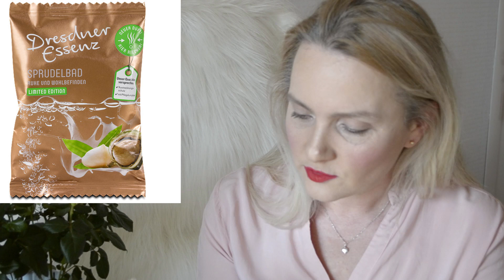ПУСТЫЕ БАНОЧКИ * ЗИМА 2016/17 BY ❣ ЧАСТЬ 2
* Белита-Витэкс интенсивная сыворотка-корректор для лица против веснушек и пигментных пятен с технологией «умного» осветления кожи "Ideal Whitening"
* Dresdner Essenz шайбочки для принятия ароматной ванны "Sprudelbad Ruhe und Wohlbefinden"
* Yves Rocher Крем для Сухой Кожи Интенсивное Увлажнение 24 Часа "HYDRA VÉGÉTAL - ГИДРА ВЕЖЕТАЛЬ"
* Yves Rocher Гель для Лица Нежное Очищение и Комфорт "NUTRITIVE VÉGÉTAL - НУТРИТИВ ВЕЖЕТАЛЬ"
* Yves Rocher Увлажняющая Мицеллярная Вода 2 в 1 "HYDRA VÉGÉTAL - ГИДРА ВЕЖЕТАЛЬ"
* Yves Rocher Увлажняющий крем длительного действия для кожи рук "SOIN VÉGÉTAL BEAUTÉ DES MAINS - РАСТИТЕЛЬНЫЙ УХОД ДЛЯ КРАСОТЫ РУК"